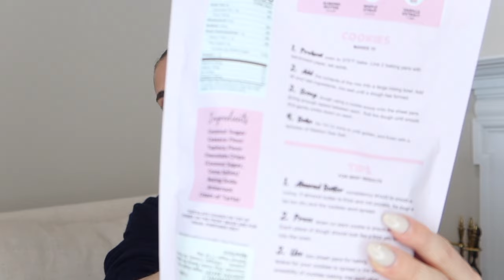what i've been loving recently | monthly favorites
hi fam!

here is what i've been loving recently, all of my monthly favorites from january but also the past few months! all favorites are linked below!

xo Hannah McAleer

favorites mentioned

hair clips
osea body butter
osea body oil
osea body lotion
maison louis marie no 4
claudie spray
summer fridays lip balm
jcrew cashmere socks
leset cardigan top
quince cashmere scarf
lauren manoogian cardigan
levis jeans
adanola bra
adanola leggings
skims pjs
w.concept crossbody bag (old but similar here)
higher dose sauna
nowhere bakery baking mix